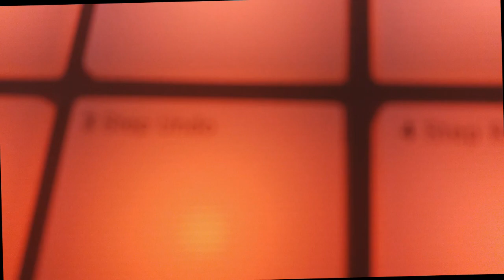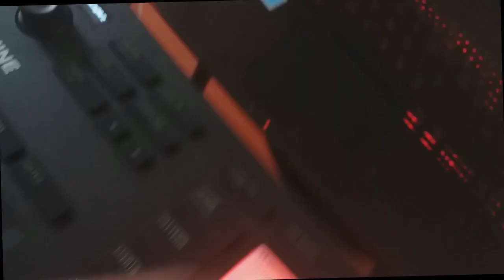Instrumental Uncle A Ugly/Agressive Beat 2022 FOR SALE